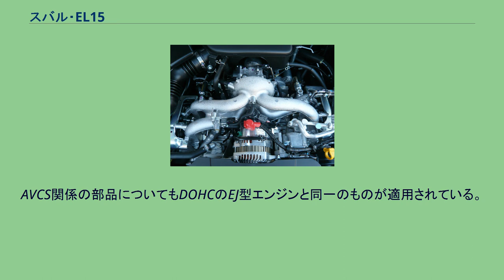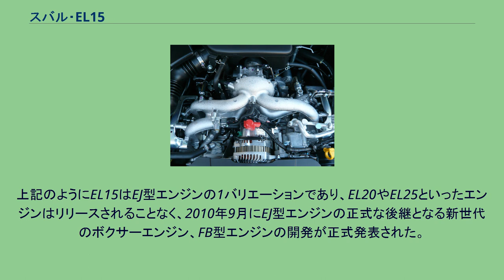スバル・EL15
EL15とは、富士重工業（現・SUBARU）の水平対向4気筒ガソリンエンジンである。
EJ15の後継機種として、2006年から2011年までスバル・インプレッサシリーズに搭載された。
EL15型水平対向4気筒エンジン 2006年に行われたインプレッサシリーズの部分改良で追加された新グレード「1.5R」に初めて搭載された。
なお、この部分改良以前から存在するグレード「1.5i」にはEJ15が継続して搭載されていた。
翌年2007年に行われた3代目へのフルモデルチェンジにより、同車の1.5Lグレード「15S」（後に「1.5i」に変更）にはEL15が搭載され、この時点でEJ15搭載モデルは消滅し、同社の1.5LエンジンはEL15へと完全に引き継がれた。
海外については地域により採用時期が異なるが、EJ15、EJ16に代わり、3代目インプレッサからは全てEL15へ切り替わっている。
構造的にはEJ型エンジンを基本としており、多くの部品を共用している（後述）。
基本仕様にはその変化が現れないが、2007年のインプレッサフルモデルチェンジ後のEL15はシリンダーヘッドやピストンなど一部本体部品まで変更されている。
ボアピッチが113mmでEJ型エンジンと共通なだけでなく、クランクシャフトとコンロッドは行程が同一であるEJ25のものを流用している。
EJ型エンジンの設計を最適化して使用している。
AVCS関係の部品についてもDOHCのEJ型エンジンと同一のものが適用されている。
EJ型エンジンとの共通部品が多いため、エンジン全体で見てもDOHCのEJ型エンジンとの見分けはつきにくい。
以上のようにEL15は基本構造、使用部品の観点から、新エンジンというよりもEJ型エンジンシリーズの一つと考えることができる。
EL15発表後、EJ型エンジンの後継としてEL20やEL25が開発されているのではないかとの憶測もあったが、その後の新モデルでもEJ20、EJ25が搭載され続けた。
上記のようにEL15はEJ型エンジンの1バリエーションであり、EL20やEL25といったエンジンはリリースされることなく、2010年9月にEJ型エンジンの正式な後継となる新世代のボクサーエンジン、FB型エンジンの開発が正式発表された。